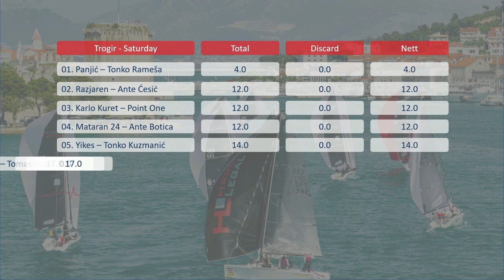Trogir CRO Melges 24 Cup - Saturday